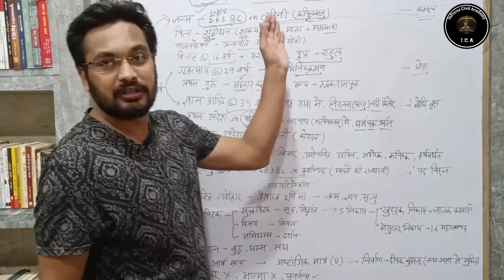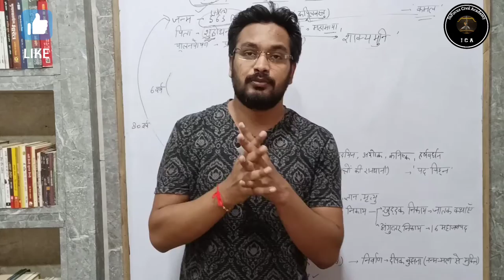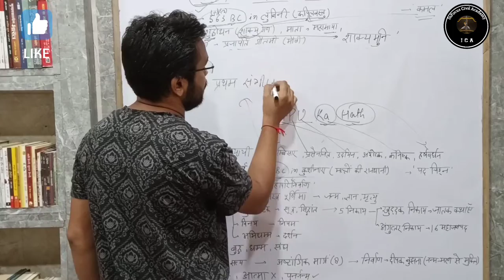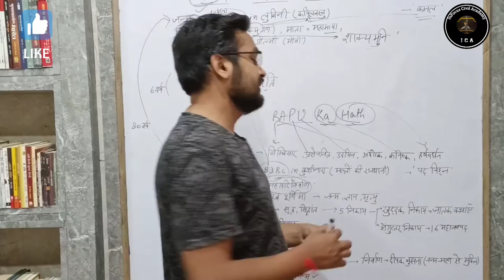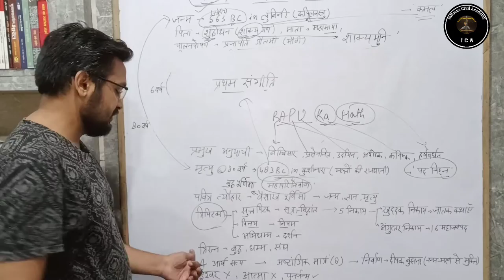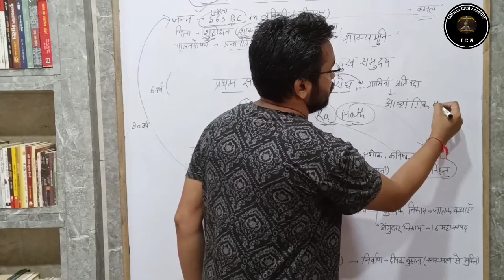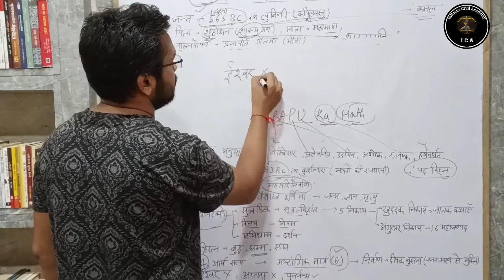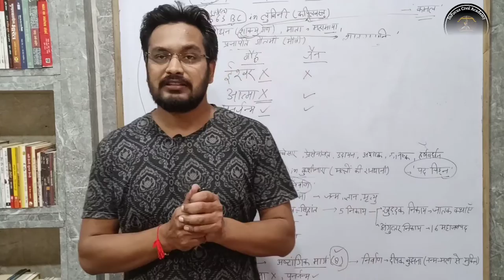रोज का डोज बुद्ध की शिक्षाएं याद करने की जबरदस्त Short Trick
रोज का डोज बुद्ध की शिक्षाएं याद करने की ज़बरदस्त

 Hi
दोस्तों आज की इस वीडियो मैंने रोज का डोज में बुद्ध के जीवन परिचय के बारे में बताया है, यह gs के उन chepter question को जो बार बार exam में पूछें गए हैं।उनके question कोnotes.के प्रकार में discussion करेंगें। यह सभी classes विभिन्न राज्यस्तरीय परीक्षाओं के लिए उपयोगी एवं महत्वपूर्ण सिद्ध होगी।आप निरन्तर इन कक्षाओं को देखकर अपनी तैयारी को और अधिक बेहतर बना सकते है।Thankyou so much